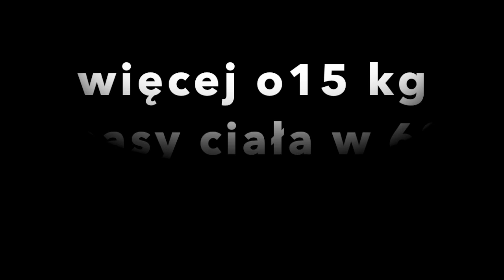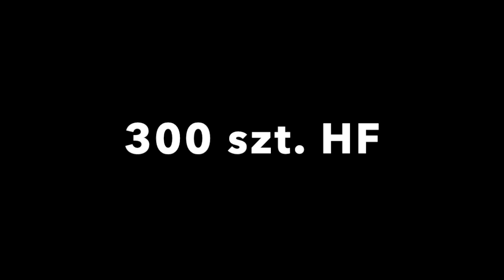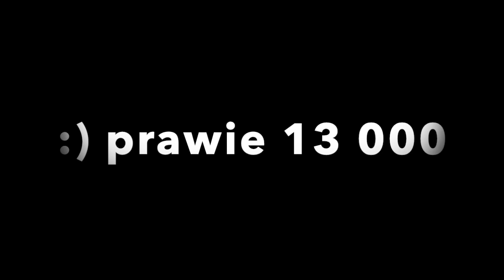Podsumowanie serii o cielętach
+ wywiad z panią Kasią Słowik